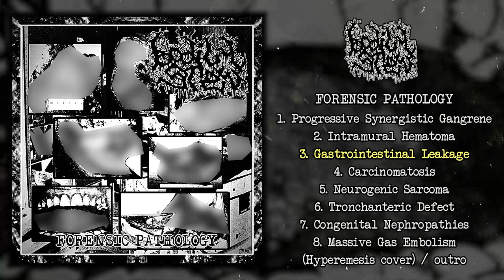Bodily Stew - Forensic Pathology FULL EP (2022 - Goregrind)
Goregrind one-man band by Eddie from Lake Elsinore, California, USA since 2022. This is his latest EP.

Self-released (digital format) in October 2022.

Tracklist:
1. Progressive Synergistic Gangrene 0:00
2. Intramural Hematoma 0:59
3. Gastrointestinal Leakage 2:05
4. Carcinomatosis 3:29
5. Neurogenic Sarcoma 5:11
6. Tronchanteric Defect 6:01
7. Congenital Nephropathies 7:02
8. Massive Gas Embolism (Hyperemesis cover) / outro 8:34

Band members in this session:
Eddie - Drums
David - Guitar
Ryan - Bass